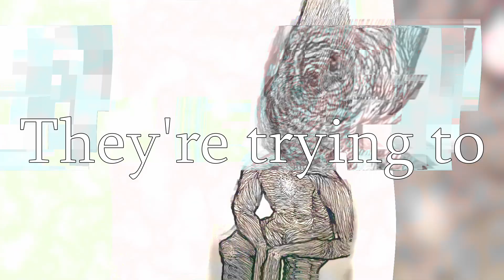A̶p̶o̶c̶a̶l̶y̶p̶s̶e̶ ̶S̶y̶n̶d̶r̶o̶m̶e̶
Excuse me while I break this
Broken glass in my bloodstream
Take this
A fragment of my psyche
I can't shake this
Feeling of dread
Our time is nigh we won't make it
To 3 millennium post Messiah

There's no stopping it
The last days are upon us
They're trying to overcome us
But where flesh fails, Spirit triumphs
They cannot alter the Altar
They cannot fight they will falter
One cannot force the Hand of God
You'll perish in a saunter

Yeah
Apocalypse Syndrome

They really know not what they do

They do not know
When the moon is red
Lycoan roam the streets
Like a freakshow, deathrow
These ghosts aren't in sheets
They're phantoms after rapture
They wanna capture, your soul
Your place under the sun
Your life, Blessed by the Son

Bloodshed, blue and red
My politics? They're better off dead
"He said" well "she said" well I say
It's your last day on Earth
It's not a threat, it's a prophecy
Yin and Yang? False dichotomy

And the righteous can't fight this machine
Without giving up space in Heaven
3 Sevens, though meek
They don't turn the other cheek
They find it problematic
There's static between the flesh
and The Sabbath

Yeah
Apocalypse Syndrome

Break it